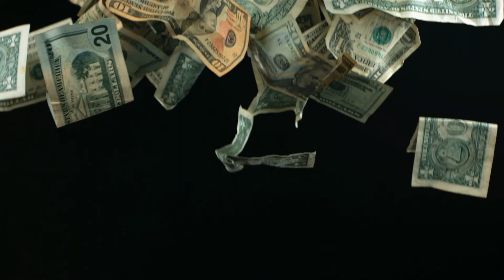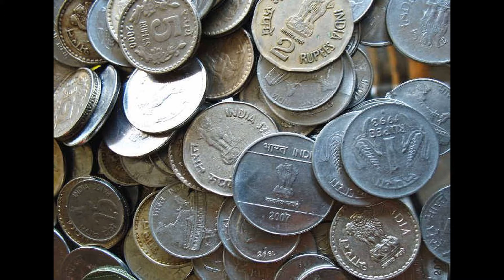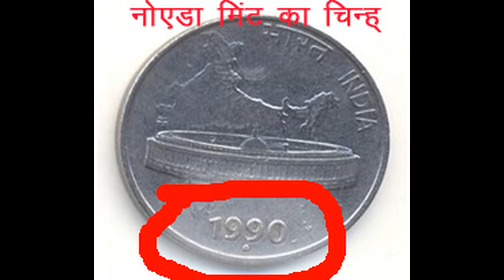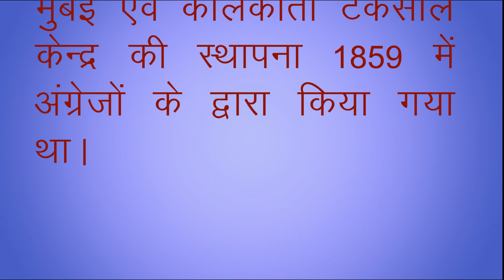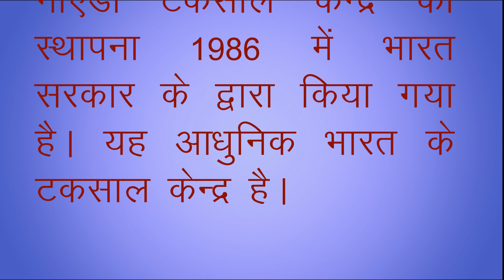IAS Study: Know the hidden secret in Indian Coin || March 2018 || IAS Study Mind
IAS Study Mind: सिक्के में छुपे हुए रहस्य को जाने. मुंबई मिंट का चिन्ह - डायमंड
hyderabad मिंट का चिन्ह  - Star
Noida मिंट का चिन्ह  - Dot
Kolkata मिंट का चिन्ह  - नो mark

Thanks
IAS Study Mind
iasstudymind